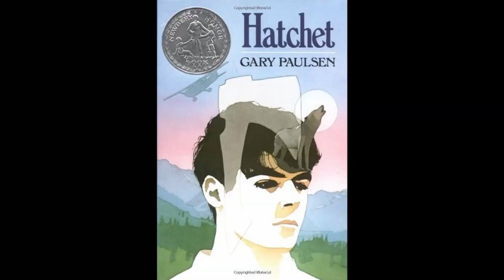Just Dudes Being Guys - The Forest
Another video with different content and its not a year apart from the other video, amazing.

Check out the other vids